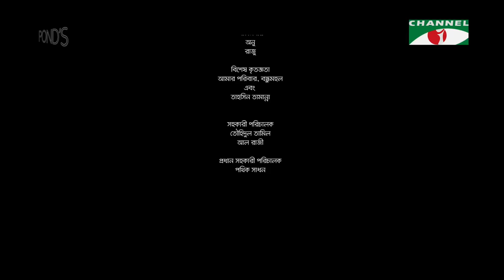Jotno | যত্ন | Safa Kabir | Khairul Basar | Mizanur Rahman Aryan | Eid Natok 2021 | Channel i Prime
Drama: Jotno
Starring: Safa Kabir & Khairul Basar
Script: Sohail Rahman
Direction: Mizanur Rahman Aryan
DOP: Raju Raj
Editor: Moyukh Bary
Lyric: Sirajum Munir
Singer: Tahsin Ahmed
Chief AD: Pothik Shadhan
AD: Tauhidul Tamil

worldwide.